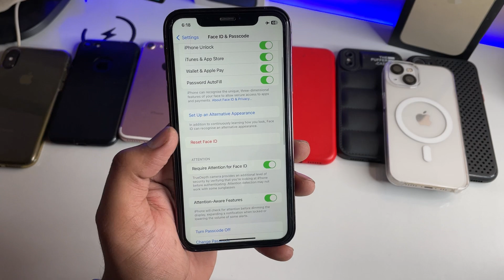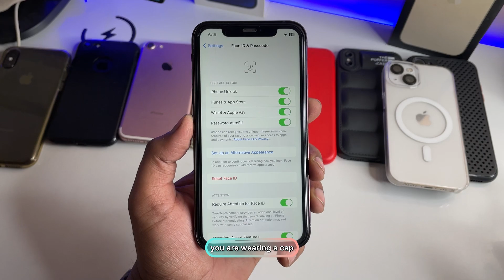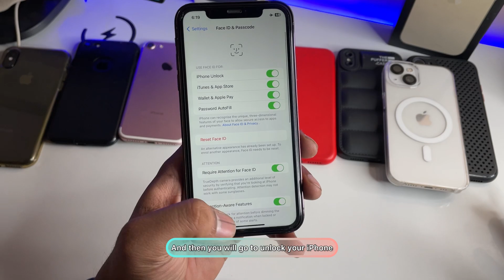Face id not working solution- Fix slow face id unlocking problem